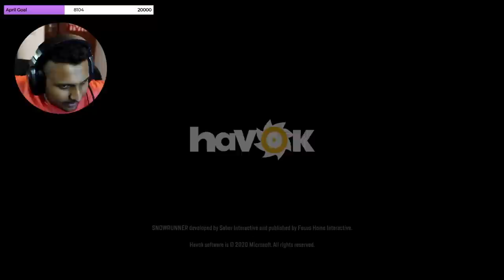ලේලැන්ඩ් බස් OFFROAD Race | SnowRunner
PC Specs
🖥️ CPU - Intel Core i9 12900k
🖥️ VGA - ASUS TUF RTX 3080ti 12GB
🖥️ RAM - Dominator Plat 5200 32GB DDR5
🖥️ Hard Drive - HDD 4TB, SSD 1TB